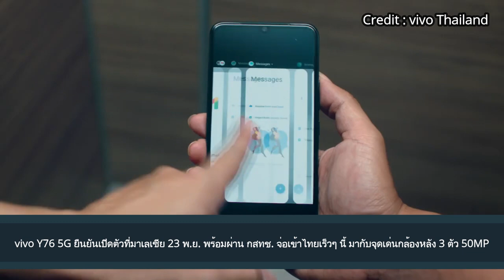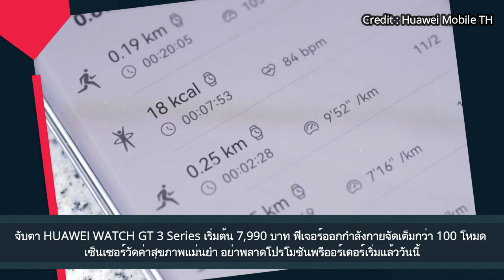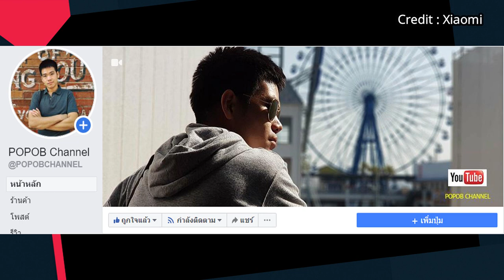vivo Y76 5G ยืนยันเปิดตัว 23 พ.ย. พร้อมผ่าน กสทช. จ่อเข้าไทยเร็วๆ นี้กล้องหลัง 3 ตัว 50MP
vivo Y76 5G ยืนยันเปิดตัวที่มาเลเซีย 23 พ.ย. พร้อมผ่าน กสทช. จ่อเข้าไทยเร็วๆ นี้ มากับจุดเด่นกล้องหลัง 3 ตัว 50MP

เปิดตัว Tecno Spark 8 Pro ครบเครื่องด้วยจอ 6.8 นิ้ว, ชิป Helio G85, แบต 5000mAh ชาร์จไว 33W และกล้อง 48MP
สนับสนุนเนื้อหา Thaimoblecenter